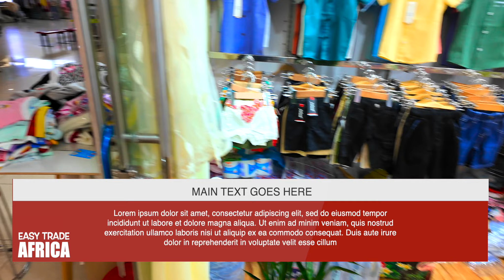Guangzhou children's wear wholesale market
𝐇𝐞𝐫𝐞 𝐦𝐨𝐫𝐞 𝐫𝐞𝐥𝐚𝐭𝐞𝐝  𝐯𝐢𝐝𝐞𝐨𝐬 𝐟𝐨𝐫 𝐲𝐨𝐮

𝙘𝙝𝙖𝙥𝙩𝙚𝙧𝙨

00:00 Introduction to Guangzhou Fuli Children’s World
1:30 Children’s clothing
2:01 1er Floor Overview: Popular Children's shoes Brands
5:00 2nd Floor Features: Middle and High-Grade Baby Clothes
9:32 3rd Floor Exploration: Baby Products and Accessories
11:30 Children clothing
13:01 @Guangzhou Children wholesale  market
18:00 Buyer's Perspective: National and International Customers
22:00 children’s @clothing commodities
24:01 Conclusion

Guangzhou Fuli Children’s World
广州富力儿童世界
Add: No.61 Zhongshan eight road, Liwan district, Guangzhou city
Introduction:
Fuli Children’s Wholesale Mall is the largest maternal and child products wholesale market in South China.
It is a comprehensive child clothing market for dealing with various kinds of Children’s clothing, Mother-baby products and other children’s articles with attractive price.
The market is very large nearly 500 shops and divide in three floors.
There are a lot of famous brand of child’s clothing like Habibie, Halibosch Bear, Hani Paradise, five fingers cloth Tong, Yiyou, Tong Xin, crayons Xiaoxin in the first floor; in the second floor ,there are mainly engaged in middle-grade and high-grade baby clothes. In the third floor, there are mainly engaged in baby products, children’s clothing, children’s shoes and socks, etc.
All styles are novel and diverse, suitable for all ages of children. All products are available in here with sufficient stock.
People can purchase what they want in here, and the manufacturers can customize the styles according to the customers’ needs.
There are many of buyers from all over the country come here to purchase, the foreign customers often visit here too every day.

- 𝐓𝐢𝐦𝐞 𝐢𝐬 𝐦𝐨𝐧𝐞𝐲 𝐖𝐞 𝐬𝐚𝐯𝐞 𝐲𝐨𝐮 𝐛𝐨𝐭𝐡! -

Your support helps us in our mission to assist businesses with international trade. Our goal is to make your import process simpler. We do this by offering educational content such as import-export  tips , factory tours, trade shows, market visits from around the world and more... At Easy Trade Africa, we are committed to being a reliable partner for you in purchasing and importing products.